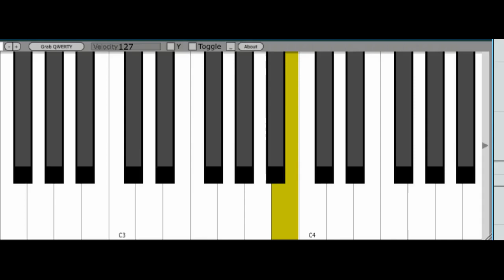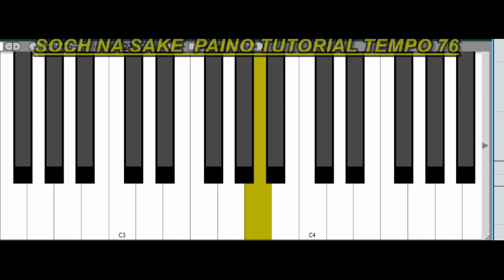Soch na sake piano tutorial